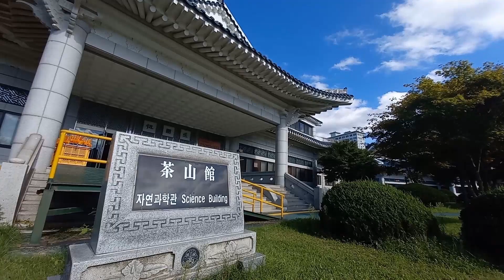[민족사관고등학교 자연 다큐멘터리] The Forest Awakens (융합프로젝트 팀 MATIONAL LOGRAPHIC)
본 영상은 민족사관고등학교의 융합교육의 일환으로 진행된 2021년 2학기 융합프로젝트에서 MATIONAL LOGRAPHIC 팀(25기 유다은, 류민서, 강수아)이 만든 민사고 자연 다큐멘터리입니다.

학생들의 다재다능한 영상 제작, 영어, 생물 실력과 더불어 민족사관고등학교의 아름다운 생태계 속 동물들(고라니, 노루, 너구리, 멧돼지, 고양이, 담비, 삵 등)을 보실 수 있습니다.